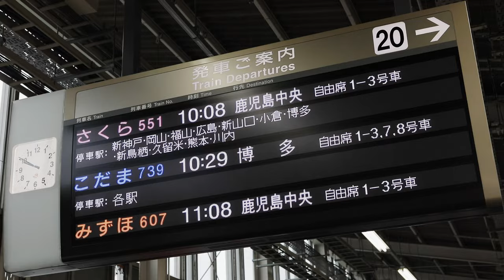Australian travel Japan Vlog Day3 - Hiroshima and Shinkansen bullet train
On day 3 of our Japan trip, we went down to Hiroshima via a Shinkansen, aka Bullet train.

0:00 - Catching the Shinkansen
1:40 - Arriving in Hiroshima
2:28 - Visiting the Hiroshima Peace Dome
3:46 - Around Hiroshima
5:23 - Travelling back on the Shinkansen